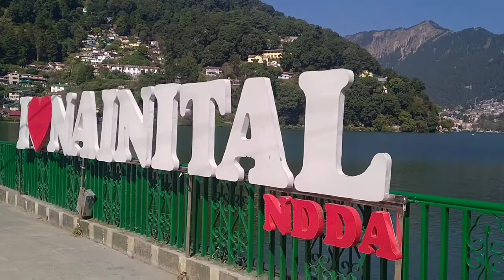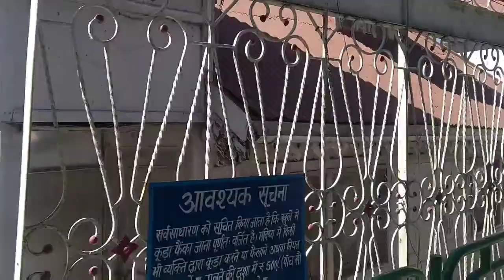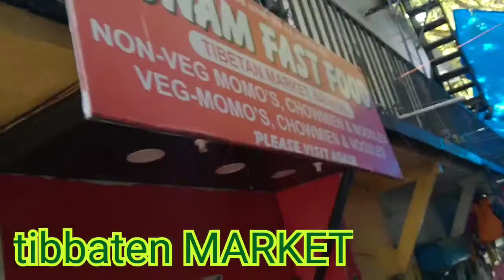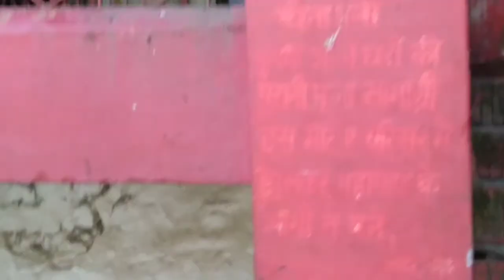Nainital Tourist Place। Nainital Travel Guide। Nainital Vlog। Thandi Sadak।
Nainital Tourist Place Nainital Travel Guide Nainital Vlog Thandi Sadak Kiliviri Road Sukhatal
corona time nainital spot condition is really shocking. b,coz tourist coming very large scale.
and 90% hotel already full. but home stay
option are always available.
so friends booked your hotel and stay home and come nainital. boating is starting but ropeway not workd. horse ridings is available. all shop and restaurant are opened.
so come and enjoyed nainital.
please guys दो गांव में babakadhaba की चाय पकोड़ी जरूर खाएं...

nainital weather
नैनीताल
nainital altitude
nainital almora
nainital a tourist destination
nainital aa jaye
temperature a nainital
is nainital a hill station
is nainital a good place to visit
a visit to nainital essay
a trip to nainital
is nainital a district
nainital corona cases
nainital corona update
nainital college
nainital camping
hc nainital
nainital distance
nainital dikhao
nainital e pass
nainital entry
nainital express
nainital elevation
nainital entry rules
nainital essay
nainital from agra
nainital famous place
nainital famous food
nainital famous things
nainital from delhi by car
nainital famous temple
nainital five star hotels
nainital ghumne ki jagah
nainital guest house
nainital height
नैनीताल होटल्स
yeh nainital hai
nainital images
nainital in hindi
nainital is open or not
nainital in december
nainital is open
nainital in november
नैनीताल इमेजेज

vlogger